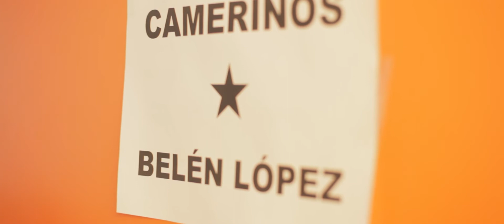BELEN LOPEZ DOCUMENTAL